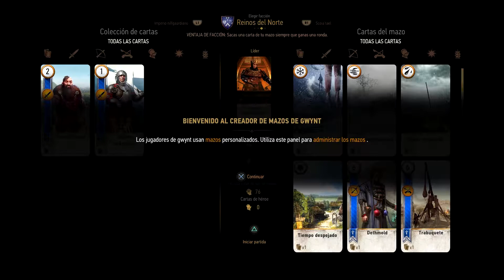The Witcher 3 Part 23 Salvando a Jaskier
El mundo está en caos. El aire está lleno de tensión y el humo de las aldeas quemadas. El Imperio temible de Nilfgaard ha golpeado de nuevo, devastando los desventurados Reinos del Norte. El una vez poderoso que intentó utilizar Geralt para su propio beneficio ya se han ido. En estos tiempos de incertidumbre, nadie puede decir lo que depara la fortuna, que traerá la paz al mundo, y que hará que sólo miseria. Pero una oscura fuerza y más mortal emerge.

Los pequeños hombres y mujeres al mando de ejércitos estañado no entienden que su conflicto es un juego de niños comparado con la caza salvaje, la amenaza de otro mundo que ahora se cierne.

Fecha De Lanzamiento: May 19th, 2015
Genero: RPG
Publisher: CD Projekt
Developer: CD Projekt